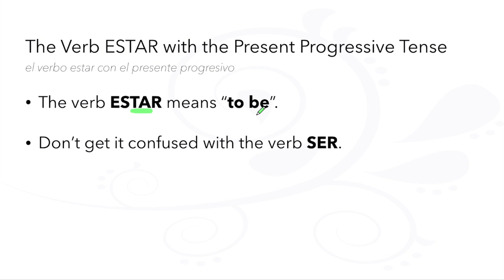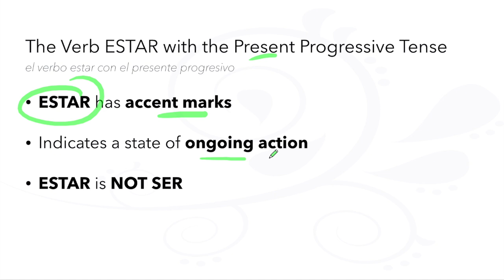60-Second Spanish Grammar: The Verb [ESTAR] with the Present Progressive Tense via The LEAF Project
60-Second Spanish Grammar
The Verb [ESTAR] with the Present Progressive Tense
El Verbo [ESTAR] con el Presente Progresivo